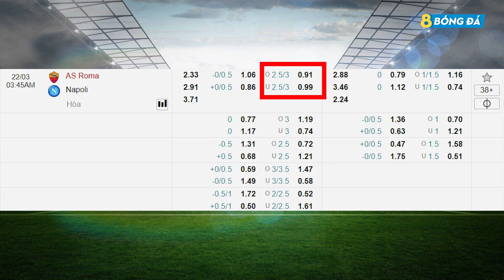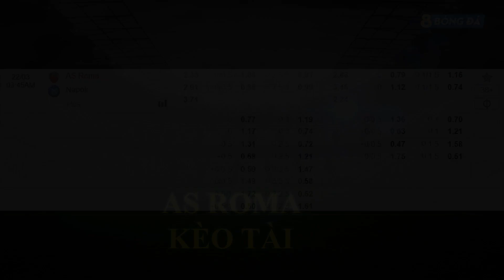SOI KÈO, NHẬN ĐỊNH BÓNG ĐÁ HÔM NAY AS ROMA VS NAPOLI 02h45 22/3/2021 -SERIE A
8BONGTV.COM cập nhật tỷ lệ cá cược, tip, soi kèo bóng đá, nhận định trận đấu, nhận định tỉ số bóng đá hôm nay, dự đoán tỉ số, nhận định tỷ số, soi kèo cá cược, dự đoán tỷ số, soi kèo nhà cái, soi kèo nhà cái hôm nay, SOI KÈO, NHẬN ĐỊNH BÓNG ĐÁ HÔM NAY AS ROMA VS NAPOLI 02h45 22/3/2021 -SERIE A

KÊNH YOUTUBE CHÍNH THỨC CỦA 8BONGTV.COM